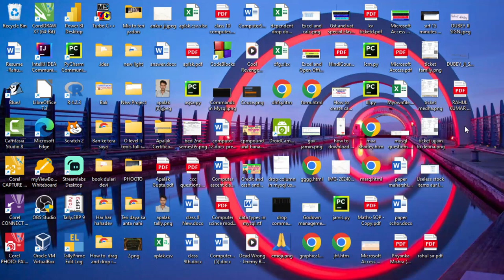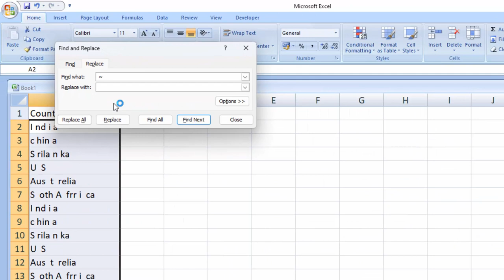how to remove extra spaces between words in Microsoft Excel in hindi@COMPUTEREXCELSOLUTION